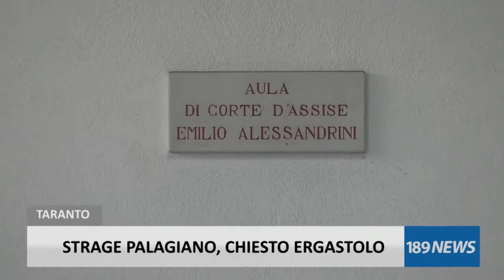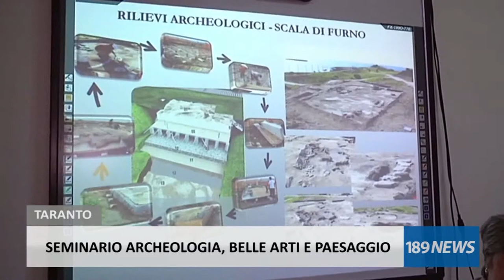189 NEWS DEL 19/04/2017